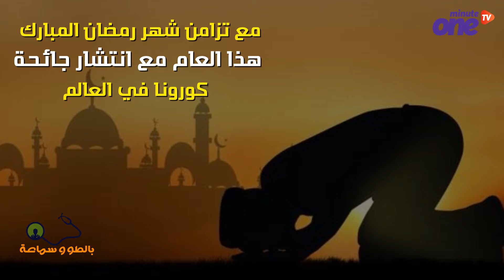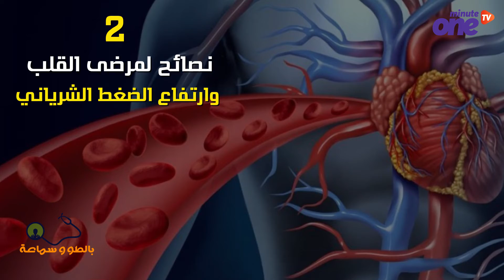نصائح لمرضى السكري والقلب والضغط لمواجهة كورونا في رمضان